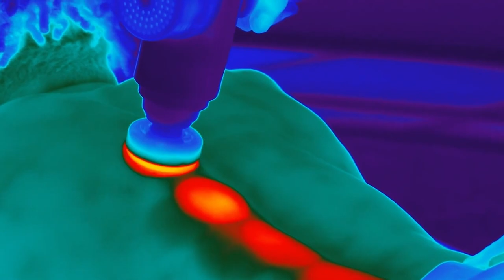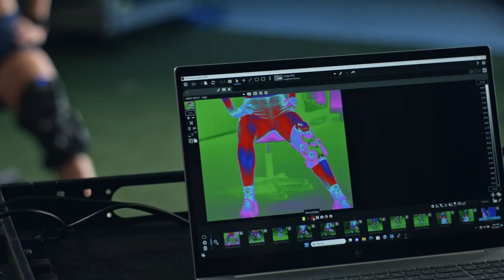How Hyperice Scaled From $10Million to $142M in 24 months!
Welcome to our conversation with Jim Huether, CEO of Hyperice. Join us as we delve into the company's incredible growth, from $10 million to $24 million in just 24 months.
In this episode, we'll cover:
The impact of maximizing TV exposure.
Jim Huether's strategies for navigating the challenges of being a CEO.
The pivotal role of the Hypervolt in Hyperice's remarkable success.

🎙️ S t a r t u p   t o    S t o r e f r o n t    S o c i a l    M e d i a: